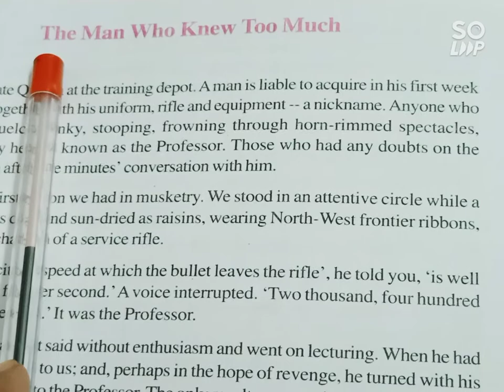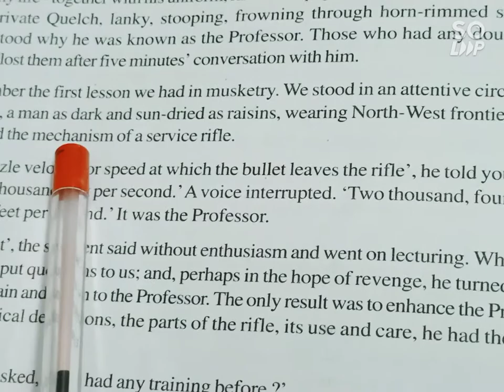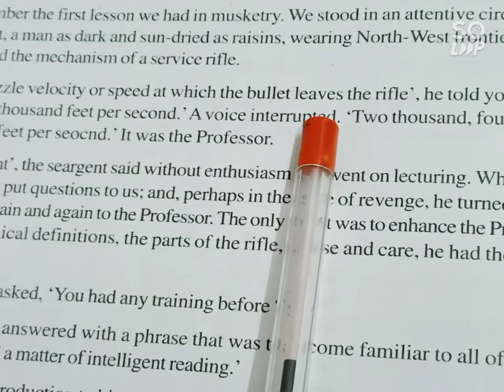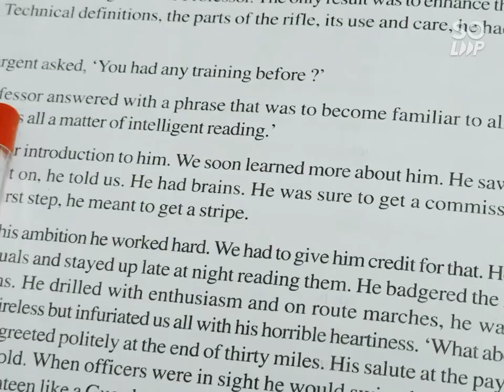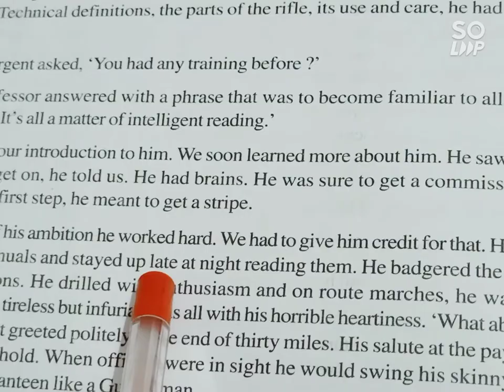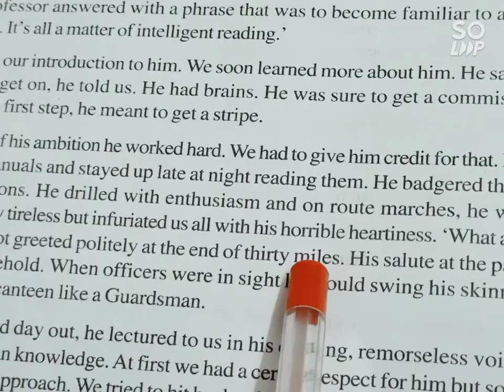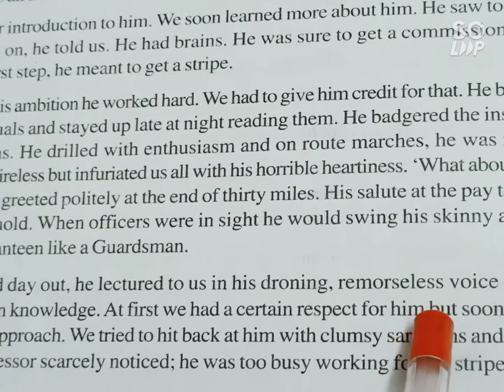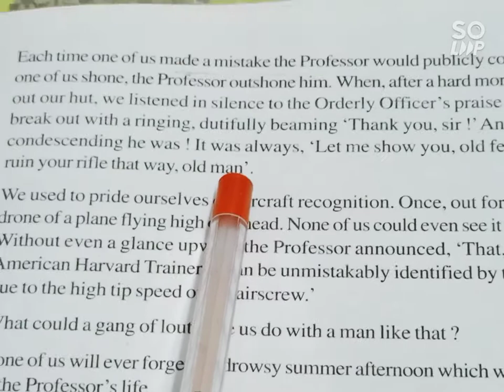VIDEO 141 RBSE BOARD CLASS 10 ENGLISH BOOK 2 RESOLUTION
LESSON 7 THE MAN WHO KNEW TOO MUCH PAGE 42 PARA 1 STARTING